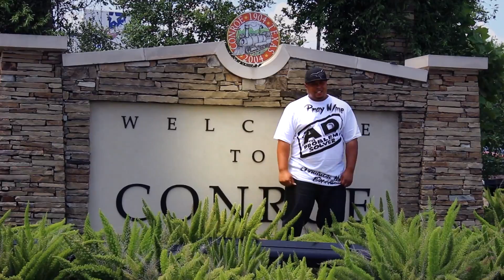"The Lord Iz Alwayz On Tyme" by Mr. A.D. The Problem Solver OFFICIAL VIDEO!!!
The Lord Iz Alwayz On Tyme Music Video directed by Aaron Doucette jr. & Randall Garro ContactInfo 4Booking .. HIT THIS LINK AND GET THE AMAZING GRACE ALBUM NOW!